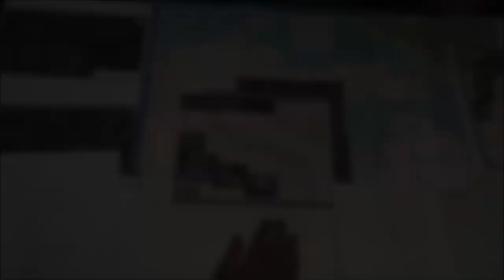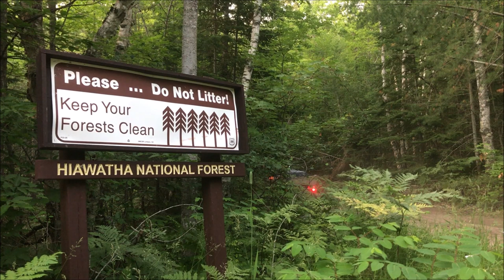Camping with a Dog on an Island in Michigan's Upper Peninsula...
We're back with Season 3 and what a better way to kick it off than a trip to dah UP. eh?!?!
As is tradition, the crew is kicking off the summer by heading to Fish Lake Island in the Hiawatha National Forest in Michigan's Upper Peninsula for a week of fun, food, friends and fishing.  Nothing beats camping on an island with your dog, but we've got to get there first!
Join Drew for the first part of their adventure to Fish Lake, as he heads up early to set up camp and scout fishing holes for those world class Michigan Northern Pike. It's his first time taking out the "new" MIAdventureBoat, and he chose to do it miles from any cell service... what could go wrong???

Logo: @BIT_Spookery